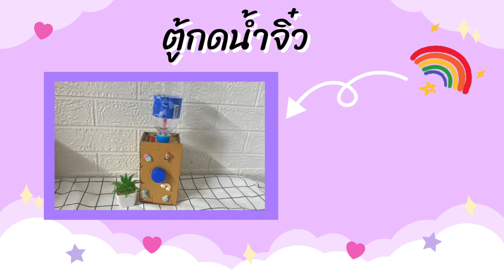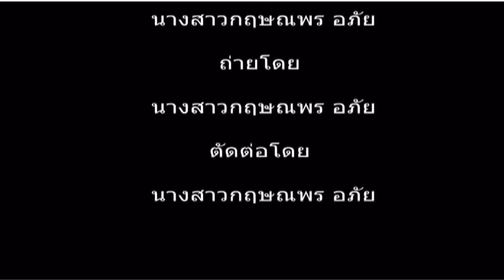DIY ตู้กดนํ้า